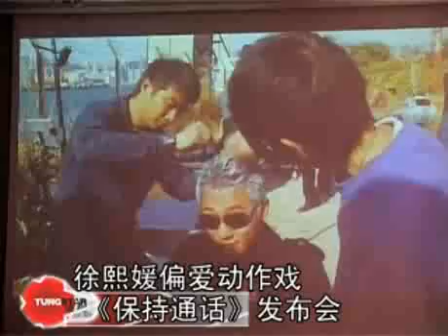大S偏愛動作戲出席新戲發佈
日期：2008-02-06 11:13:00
新浪娛樂訊  古天樂、徐熙媛、劉燁、張家輝等出席了在香港舉行的電影《保持通話》新聞發佈會。作爲好萊塢著名電影的亞洲翻版，張家輝表示其實片中很多劇情都作了適當的改動。此外張家輝還爆料劉燁經常在片場說笑話，是一個有趣的人。

兩位主演古天樂和大S在戲中分少離多，古仔稱，自己曾在拍攝一場戲中險些從十多層樓房高的地方掉下來，現在還是心有餘悸。而大S則興奮地表示拍攝動作戲非常有趣。大S稱，稍後自己將去妹妹小S家幫忙照顧孩子，相信會是一個稱職的保姆。 TUNGSTAR/文并圖